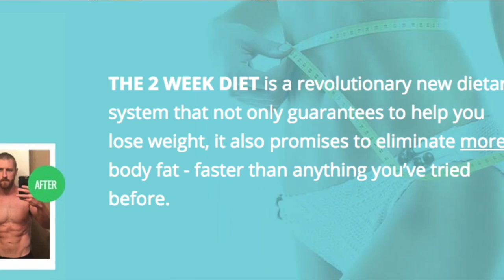Healthy Lifestyle For Beginners | Health Equals Wealth | How Good Health can Translate to Wealth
In this video, we discuss why a healthy lifestyle for beginners will equal a wealthy lifestyle later in life. Building good health builds great discipline across the board and will increase productivity which helps increase your income potential.